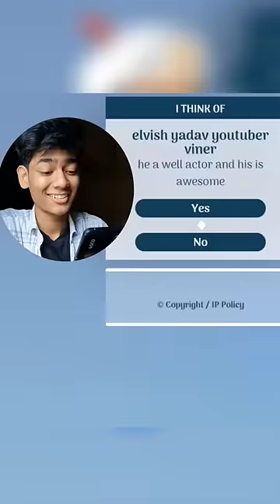CAN AKINATOR GUESS THESE BIGG BOSS CONTESTENTS?